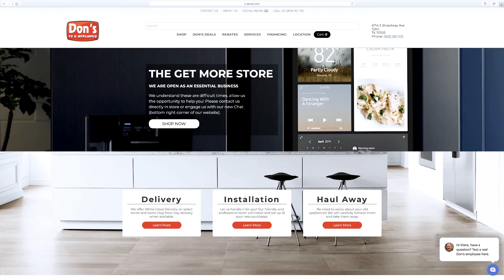Don's TV - We re Here to Help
Don's TV & Appliance, We're Open and We're Here to Help!